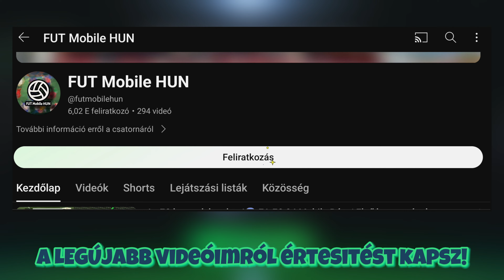Szupercsatár!⭐ | FC Mobile 180 Milliós Team Upgrade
👋Sziasztok!